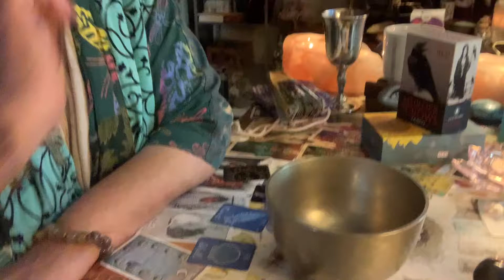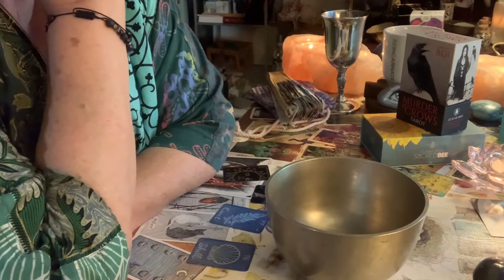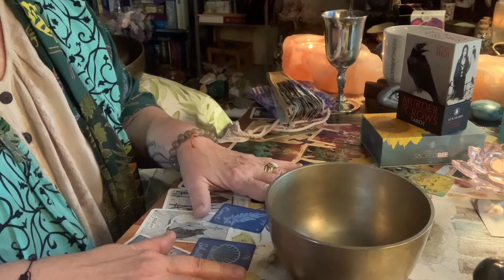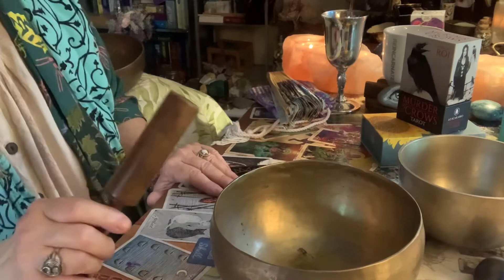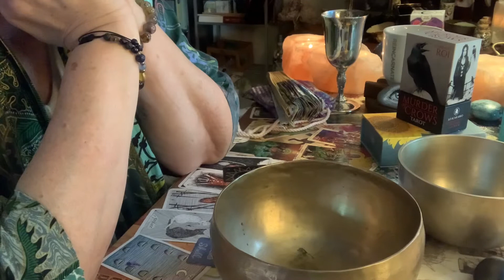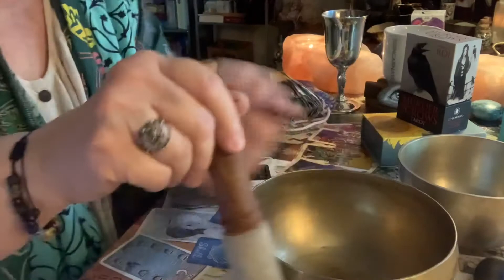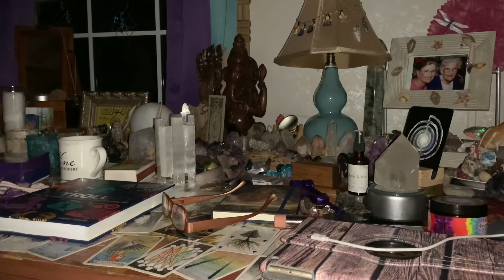VR to Rachelle at Amethyst Ascension How do you cleanse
Rachelle has such a lovely inspiring channel!

My singing bowls are very dear to me.  I wanted to share them with you.  At the end of this video is a short clip I took of some playful Orbs that came to visit early this morning.

Wishing you love and peace.  Namaste 🙏💝